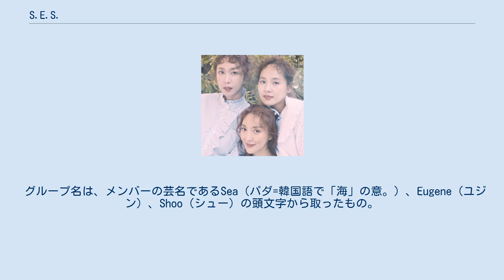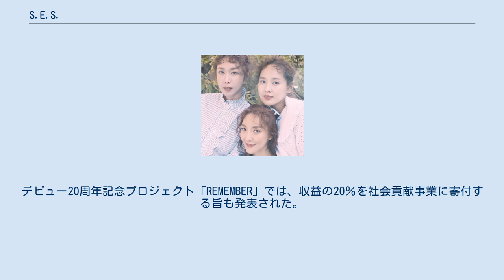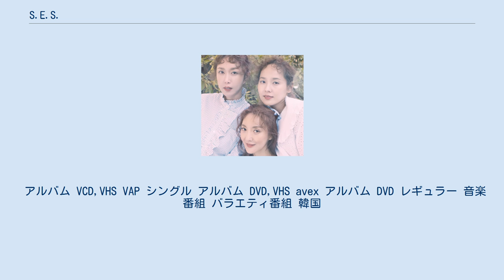S.E.S.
S.E.S.（エスイーエス）は、韓国の女性3人組アイドルグループ。
韓国アイドル第1世代。
1997年11月にデビューし、SMエンターテインメントとの専属契約満了となった2002年末に解散した。
 グループ名は、メンバーの芸名であるSea（パダ=韓国語で「海」の意。）、Eugene（ユジン）、Shoo（シュー）の頭文字から取ったもの。
 韓国芸能界で本格的・継続的に成功した初の女性アイドルグループである。
彼女たちの成功に刺激され、Fin.K.L（ピンクル）、Baby V.O.X、Sugar、Jewelry等が続々とデビューした。
韓国経済危機最中の1998年には海外からの観光客誘致を呼びかけるCMに出演し金大中大統領（当時）と共演した。
 1998年10月、バップから『めぐりあう世界』をリリースし日本デビュー。
 2000年5月、エイベックスに移籍。
「週刊少年マガジン」など少年誌のグラビア掲載や「THE夜もヒッパレ」や「恋ボーイ恋ガール」などにも出演していたが、当時はまだ韓流ブームが起きる前で韓国芸能に対する関心が低かったためにセールス的には不本意な結果に終わった。
 メンバーのシューは神奈川県出身の在日韓国人3世で日本語ネイティブのため、日韓両国でV6とデュエット曲「One」を発表、またV6メンバーの井ノ原快彦主演の舞台『東亜悲恋』やデジタルフォトドラマ「NO KISS」にも出演した。
所属事務所だったSMエンターテインメントは彼女達の日本での活動経験を踏まえてBoA、東方神起、少女時代などを次々と日本に進出させ、今日のK-POPブームの礎を築いた。
ユジンはアメリカ・グアム出身、シューは日本出身の在日韓国人というように、海外進出を視野に入れて帰国子女をメンバーに入れる手法はSMだけでなく他事務所のアイドルグループでも踏襲されている。
 S.E.S解散後、パダはミュージカル俳優とソロ歌手、ユジンは俳優、シューはテレビタレント、ミュージカルを中心に活動してきた。
 2016年11月には、再結成が発表された。
これは、翌2017年でS.E.Sが結成（デビュー）20周年を迎える節目の年であることを機に実現した。
デビュー20周年記念プロジェクト「REMEMBER」では、収益の20％を社会貢献事業に寄付する旨も発表された。
 2016年12月30、31日、世宗（セジョン）大学の太陽（テヤン）ホールで単独コンサート「Remember, the day」を開催。
このチケットは、予約開始からわずか2分で完売した。
 アルバム VCD,VHS VAP シングル アルバム DVD,VHS avex アルバム DVD レギュラー 音楽番組 バラエティ番組 韓国